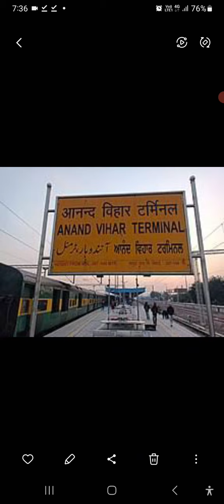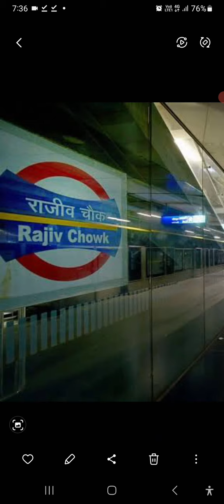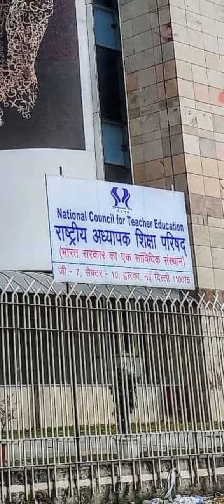ऐसे पहुंचें NCTE Delhi ,कल सुबह 10:00 bje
कैसे पहुँचे NCTE office